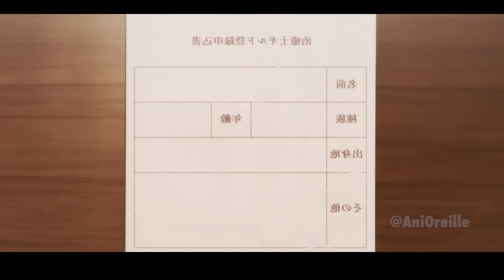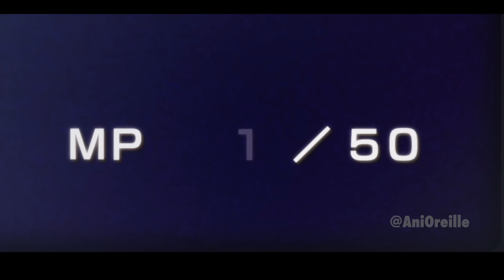Il s'est réincarné en rang F mais s'est éveillé accidentellement en rang SS et est devenu maîtrisé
résumer nom d'anime: dans la vidéo

[Partie 1-2] 00:00
[Partie 3] 11:23
[Partie 4] 19:57
[Partie 5] 29:45
[Partie 6] 39:54

manga vf résumé d'anime anime vf ani oreille